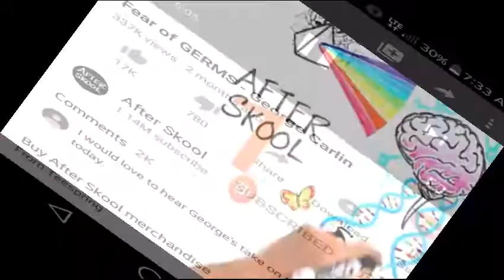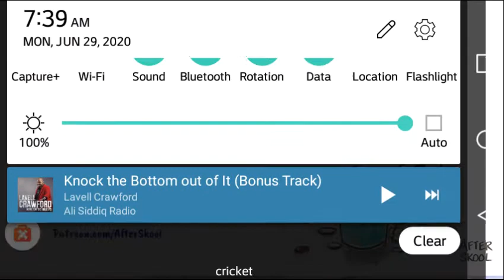C-19 CASES RISING IN THE HEAT??? WAIT YALL TOLD ME SUMN DIFFERENT😕